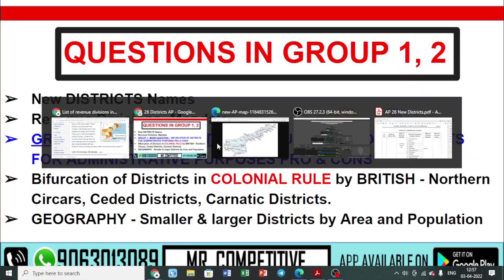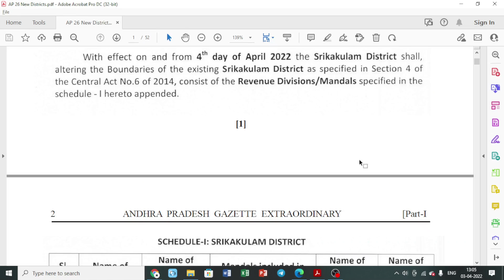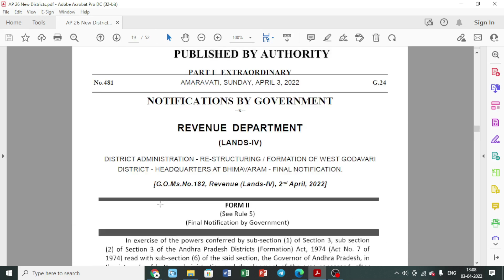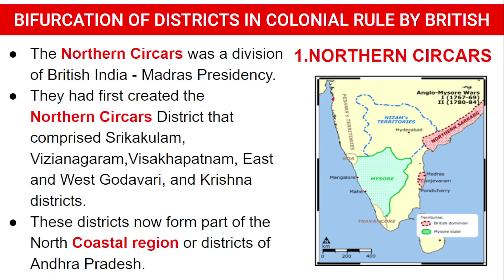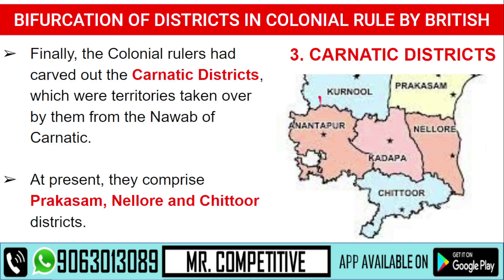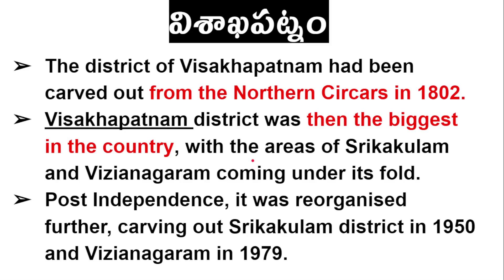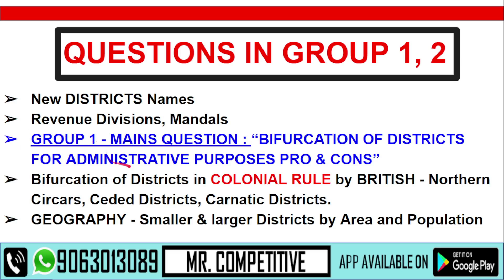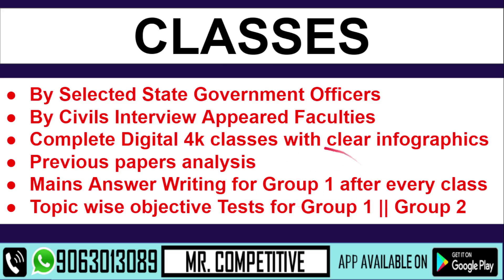ANDHRA PRADESH - 26 DISTRICTS || APPSC GROUP 1,2 కి ఎలా చదవాలి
GUIDANCE, ఉద్యోగం సాధించడానికి మమ్మల్ని సంప్రదించండి.

1. APPSC GROUP 1 COURSE
2. APPSC GROUP 2 COURSE
3. COMPLETE VIDEO CLASSES, TESTS IN APP

group I online classes
group 1 online course
group1 prelims
kodali bhavani sankar,bhavani sankar kodali,appsc,tspsc,groupsonline coaching